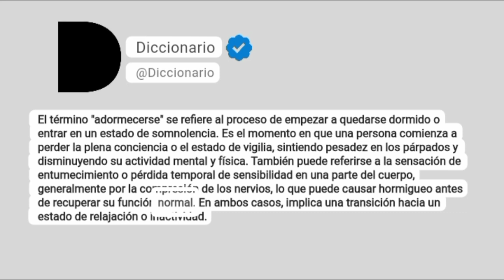Adormecerse Significado En Español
El término "adormecerse" se refiere al proceso de empezar a quedarse dormido o entrar en un estado de somnolencia. Es el momento en que una persona comienza a perder la plena conciencia o el estado de vigilia, sintiendo pesadez en los párpados y disminuyendo su actividad mental y física. También puede referirse a la sensación de entumecimiento o pérdida temporal de sensibilidad en una parte del cuerpo, generalmente por la compresión de los nervios, lo que puede causar hormigueo antes de recuperar su función normal. En ambos casos, implica una transición hacia un estado de relajación o inactividad.